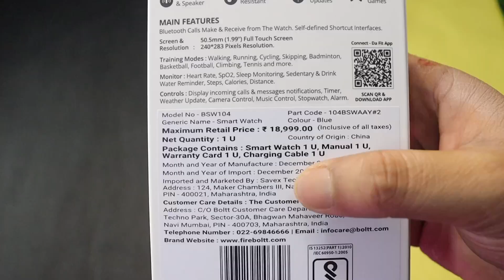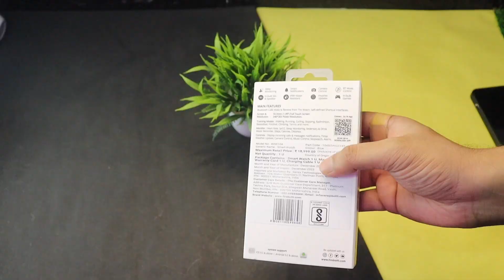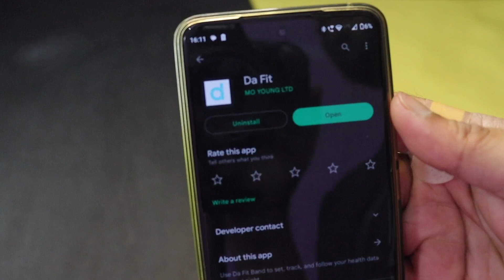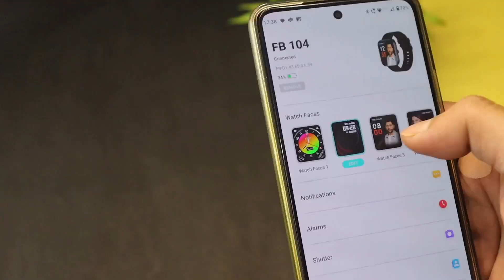Fire-boltt TERMINATOR Large Display Smartwatch | Unboxing and review BT Calling @1999/-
Launch Price - 1999/-

Chapters:
00:00 - Intro
01:29 - UNBOXING
02:11 - Product Overview
03:03 - Features
04:50 - Sensor Accuracy
06:16 - Some Other Features
06:50 - Music Player
08:27 - Calling Test
07:11 - Product Overview & Conclusion